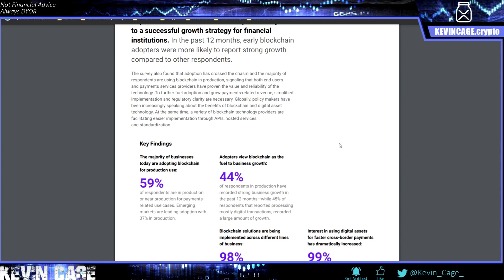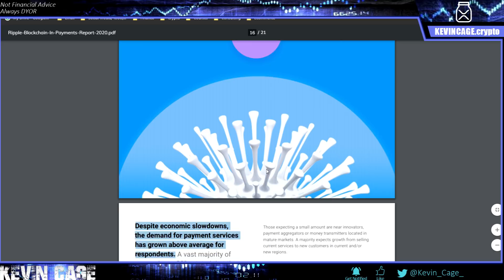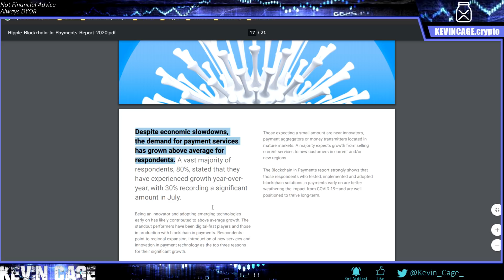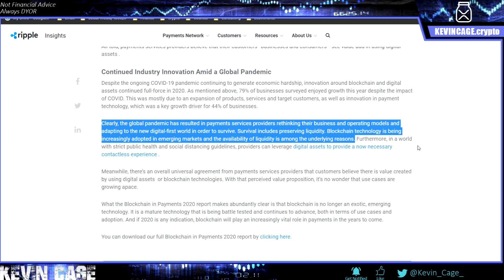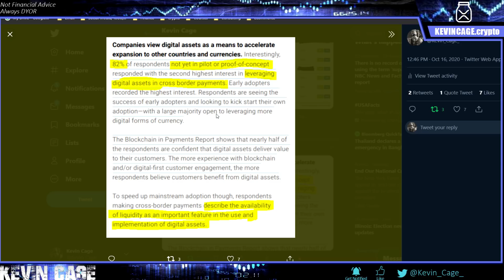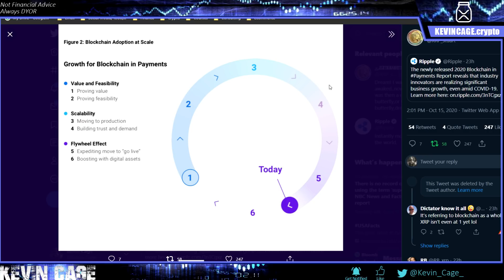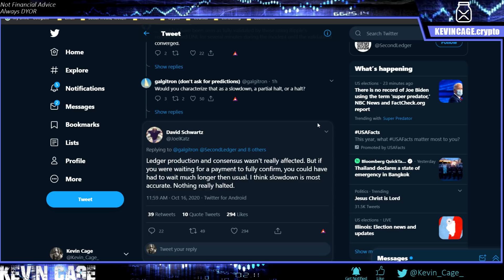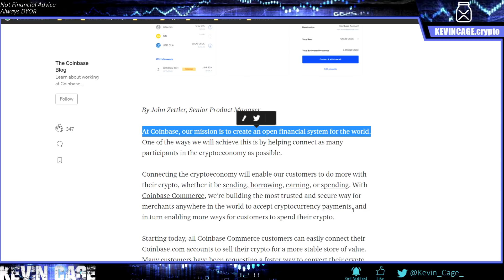Ripple XRP News: 100% Consider Using Digital Assets! 82% NOT YET IN PILOT Are Interested in X-Border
I Moved One of My IRAs Here

(Now Synced with my Coinbase Wallet)

Random Tags (Please Ignore): cryptocurrency bestcrypto investing bitcoin ripplexrp xrp ripple xrpnews ripplenews priceprediction crypto cardano endofyear altcoin eth ethereum BTC R3 Billion Trillion trading investing KevinCage Digital Asset Investor prediction price Tezos XTZ LINK Chainlink DeFi Decentralized Finance #2020